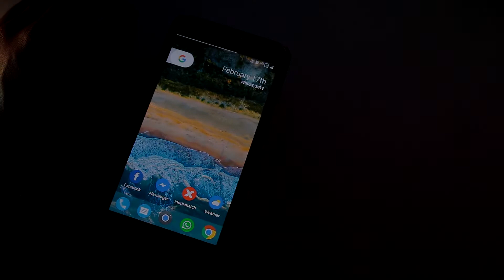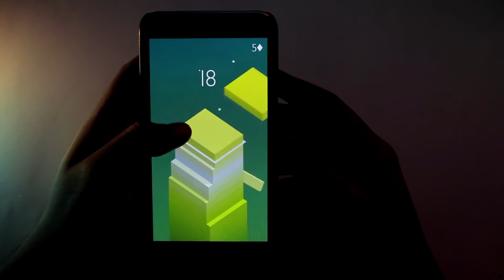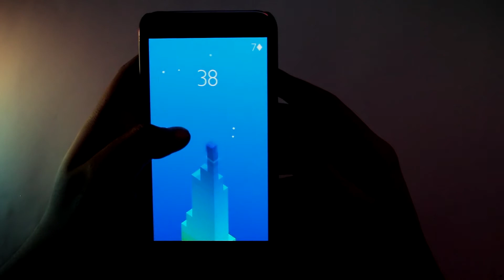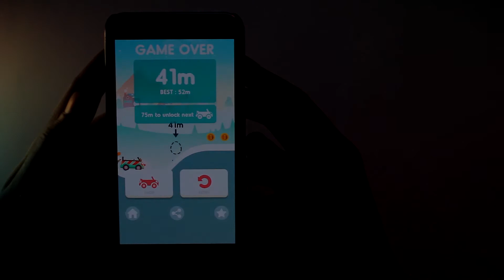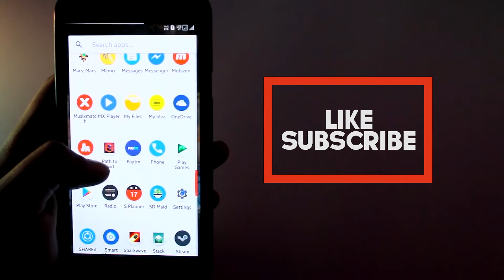Best Android Games - Episode 1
Welcome to Tech Nerd!
This is the first video of the series Best Android Games

Your support is highly appreciated. Please mention down below if your favorite game is missing in the list, we will add them to our next video.

Special thanks to Subhadeep Majumdar (Babi) for the background music

All the Games are available to Download in PlayStore